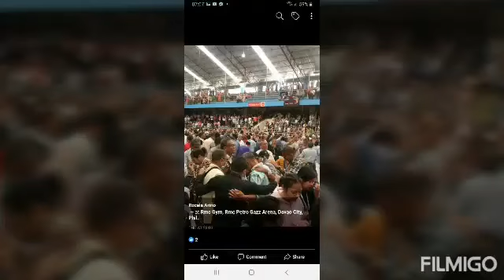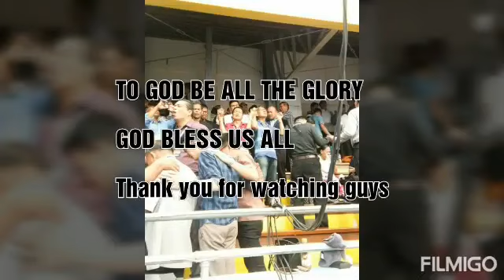I LOVE YOUR PRESENCE